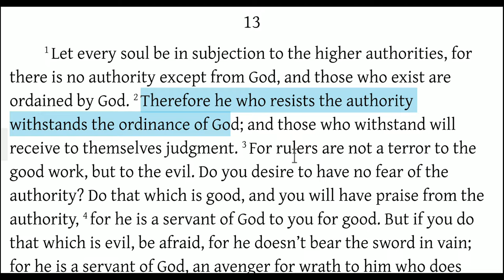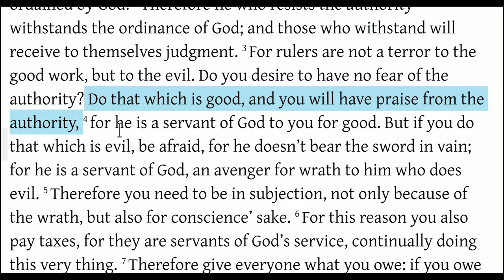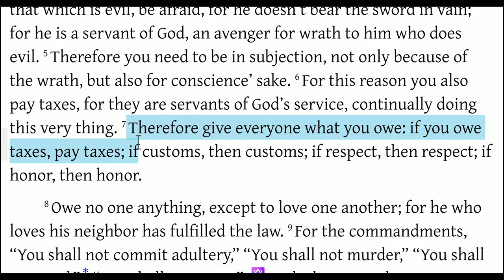Romans 13:1-7 Relationship with the Government